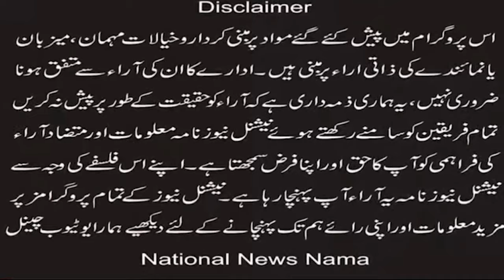Caretaker P.M directive to take strict action against who spread disorder in the name of religion